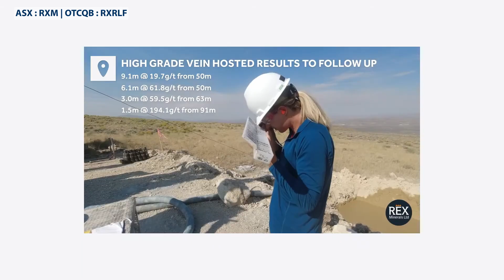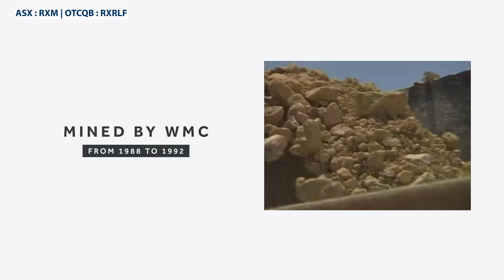Rex Minerals nearing investment decision on Hillside copper-gold project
Rex Minerals’ experienced team is nearing a final investment decision on its Hillside copper-gold project in South Australia, aiming for production in late 2025, while investors should “watch this space” regarding Rex’s plus-2-million-ounce Hog Ranch gold project in the US, executive general manager investor relations and business development Peter Bird says.